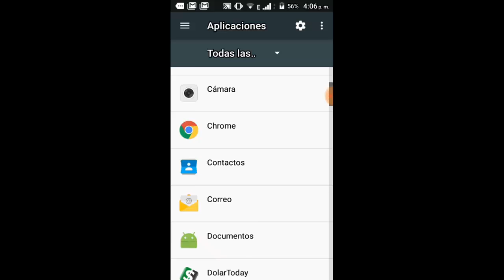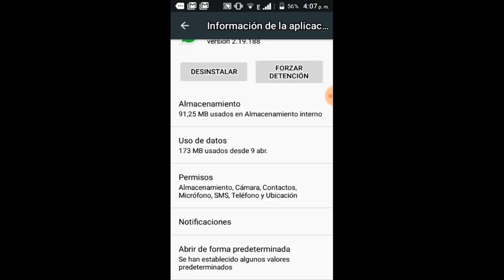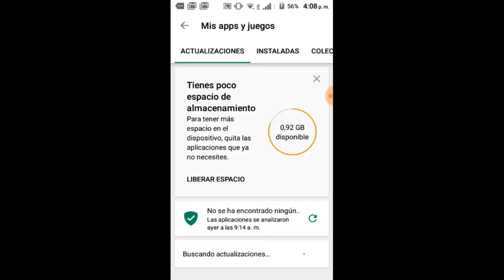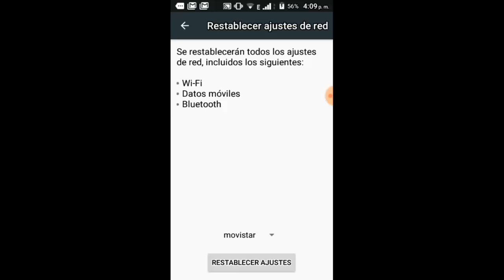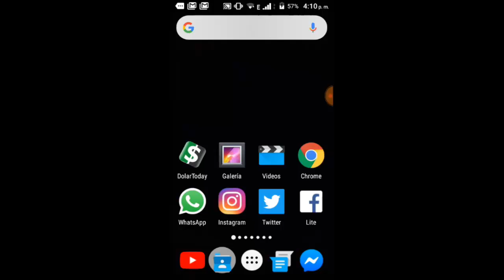Whatssap No Envia Mensajes I 7 Soluciones 2025 ✅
En este vídeo te ayudare a reparar cuando Whatssap No Envía Mensajes o No puedes enviar mensajes de Whatssap de una manera fácil y sencilla por medio de 7 soluciones